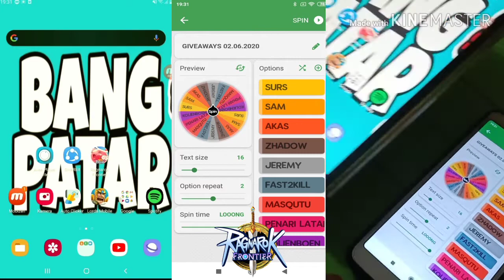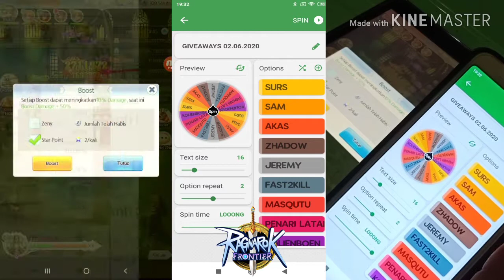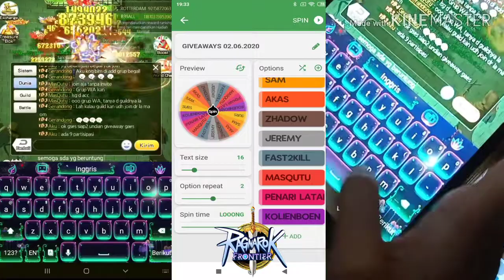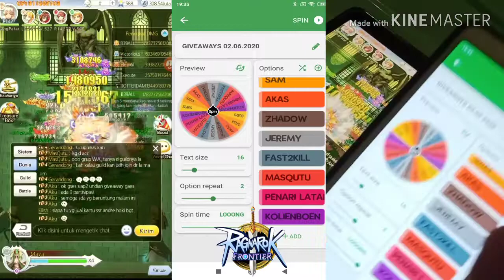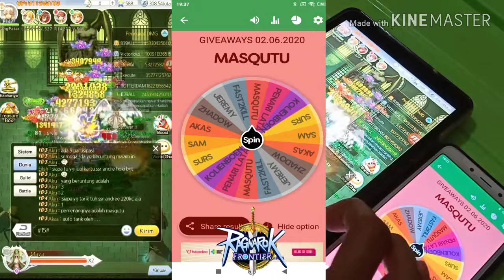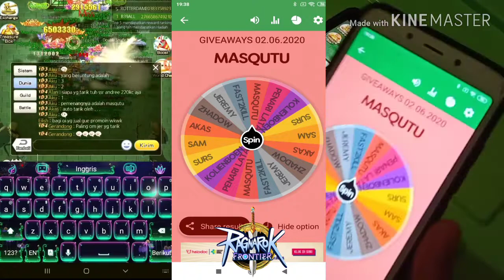Bagi Yang Beruntung Mendapatkan GIVEAWAY Kafra Coin Ragnarok Frontier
Selamat kepada PEMENANG